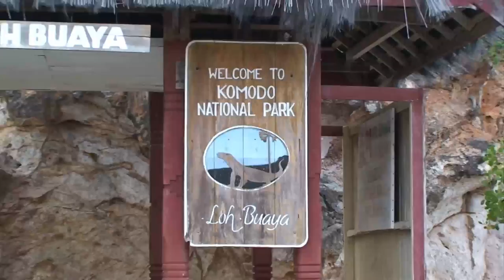KOMODO NATIONAL PARK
Komodo Dragons at Komodo National Park in Indonesia July 2009